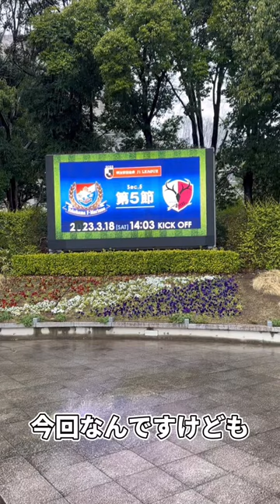横浜F・マリノス 対 鹿島アントラーズ戦見に行ってきました#shorts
初めて雨の日にサッカー観戦してみた